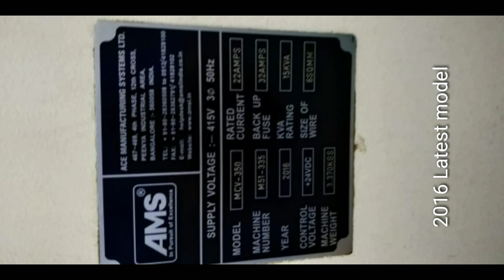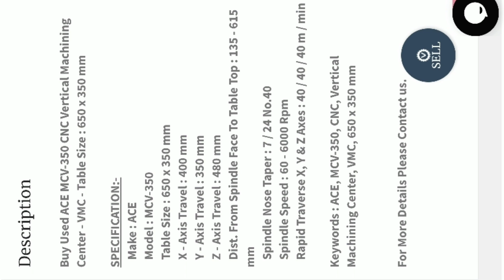Latest ACE MCV 350 VMC FOR SALE